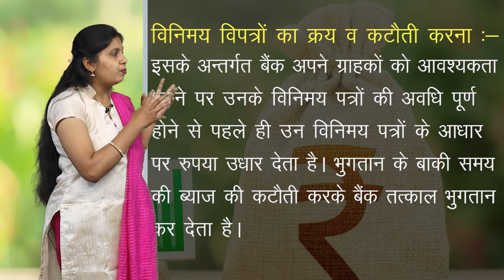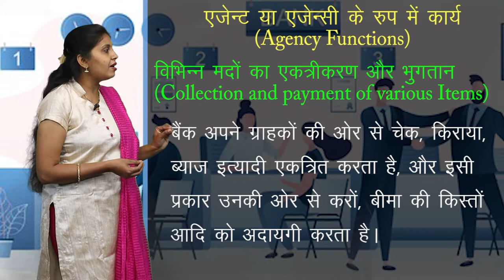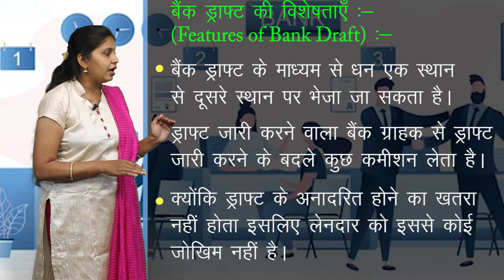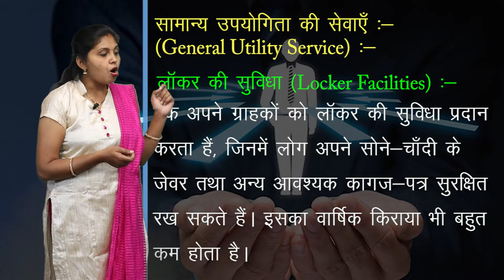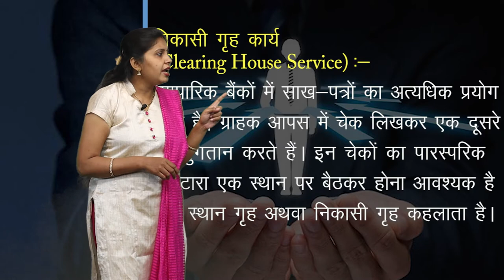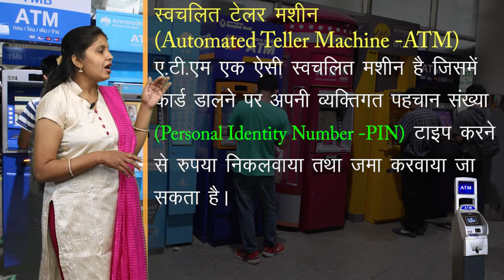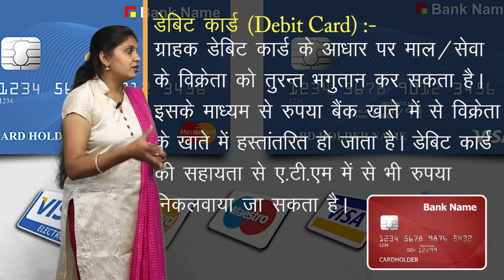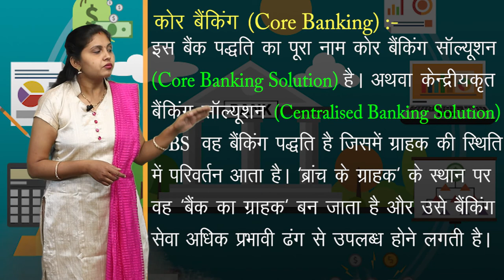CLASS 11th COMMERCE | UNIT 4 | BUSINESS STUDY | BUSINESS SERVICES | व्यावसायिक सेवाएं